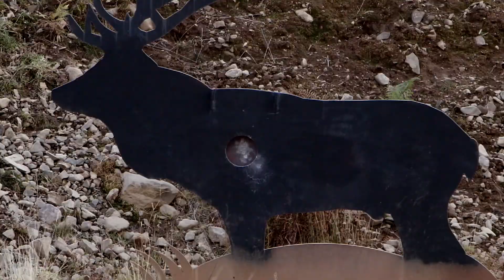JÄGER Testreise Schottland 2019 | hunting red stag in scotland | Full HD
Konnten sich die Testprodukte bei Wind und Wetter bewähren? Hier sind die Ergebnisse der JÄGER Testreise 2019.

Schnee, Regen, Sonne, viel Wind und sogar Hagel! Harte Bedingungen erwarteten unsere sechs Tester, noch härter sollte es jedoch die Testprodukte treffen.

Im der Dezember-Ausgabe des JÄGER 2019 stellten wir Ihnen, liebe Leser, unser diesjähriges Test-Team vor. Nun liegen die Ergebnisse der neunten JÄGER-Testreise vor.